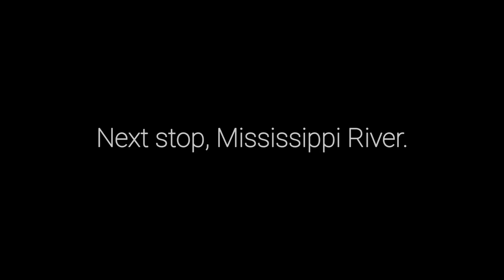Bass Fishing - Do or Die Angling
The fish were short striking the baits and only tail nipping the Shakey head worms, even with the JB’s fish sauce sprayed all over them. I guess that’s Bass fishing in Southern Ohio.

2:43 Trip on Rocky Fork kicks off
4:38 First bass of the day
5:21 Second bass of the day
5:58 Nice hookset on a largemouth

Trip replays, maps, & fishing logbook

Join the Tour

Film credits:
Host: Jacob Jesionek
Camera: Alex Roahrig
Producer: Lemon Street Film
Editor: Frank Rocks
Starring: Tyler Waller
Thanks: Shimano Fishing, Motel 6, FishingOnline.com, Ohio State Bass Team, 13 Fishing, South Hoslton River Co., Tackle Addict, MyFishingCapeCod, JBs Fish Sauce, FishViews, Penn State Bass Team, Bonafide Kayaks, FLW, Tackle Direct, Bass Resource, Power Pole, Jeep, and CCM Welding

About ANGLR Tour:
Follow Jake and Alex, collegiate Bass anglers, fish biologist, and vloggers, on an epic two month fishing trip to catch 20 species, 10 state fish and win the 2018 FLW college national championship on Red River, LA.  Follow the crew on their quest to complete the whole challenge. Join as they are catching bass, kayak fishing Texas Bass Lakes, inshore Tarpon fishing, dinner with bassmaster elites, jacking smallmouth bass in Michigan, Striped Bass fishing Cape Cod even a Hobie vs Bonafide kayak fishing challenge on Sam Rayburn, and they're vlogging, blogging, and recording it all on ANGLR